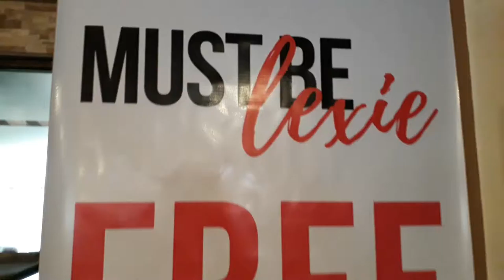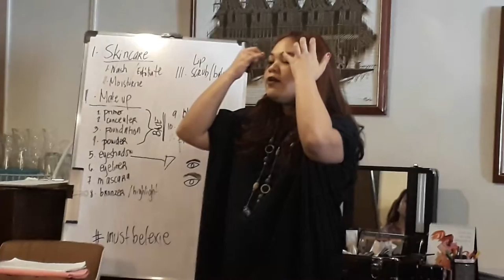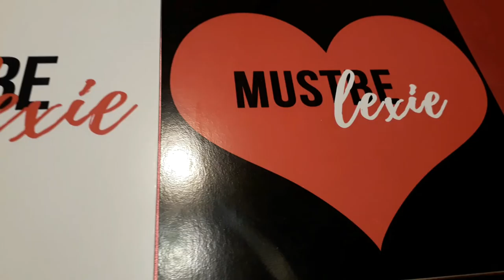MustBeLexie Make-Up Workshop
and I will appreciate it much if you'll also leave your Comments bellow :)